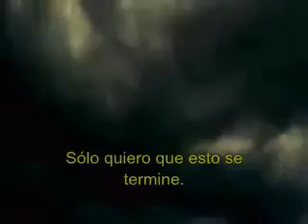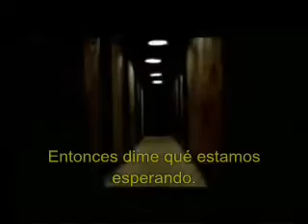SR ~ The Fallen Arcs Trailer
Trailer de la nueva serie original The Fallen Arcs de la Comunidad de Rol por Fotolog: Style Role.
Para más información visítanos a

Dedicado a todas las personas que sigan la historia que fue pensada para todos. Muchas Gracias.